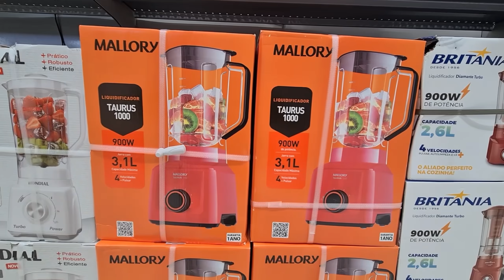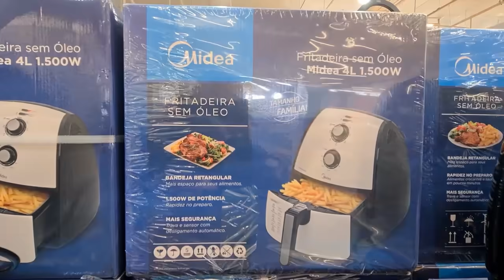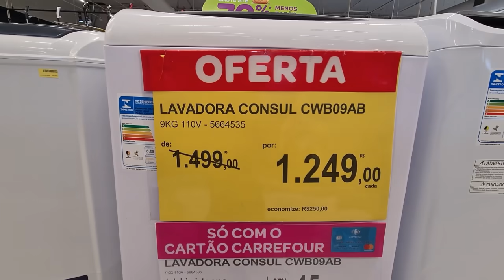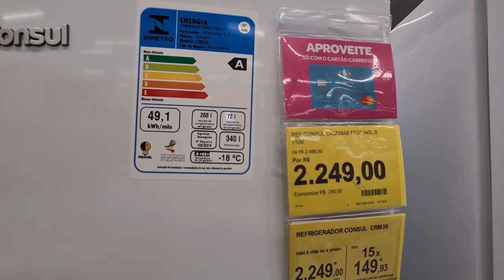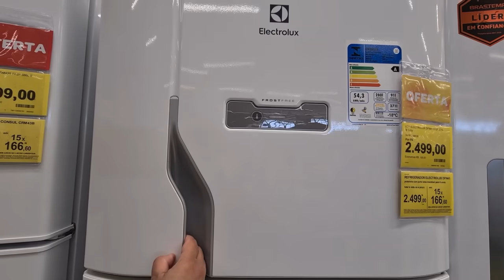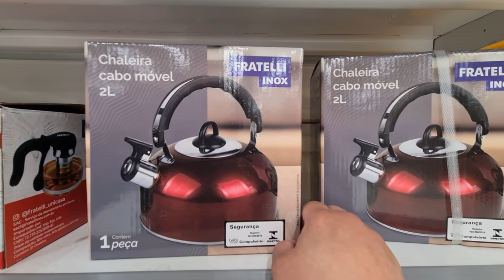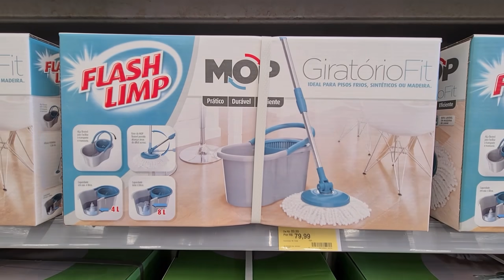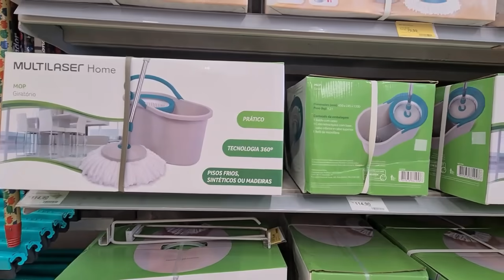SUPERMERCADO CARREFOUR - ACHADOS EM OFERTAS PARA O LAR - PROMOÇÃO E MAIS DESCONTOS NO Carrefour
OI AMORES CONFIRA PREÇOS ELETROPORTATEIS ELETRODOMESTICOS  PANELAS  FOGÃO GELADEIRAS UTILIDADES DOMESTICAS LAVADOURAS DE ROUPAS PARA O LAR DO SUPERMERCADO CARREFOUR DESCONTOS OFERTAS VÁRIOS ACHADOS LIQUIDAÇÃO PARA VOCÊ E SUA CASA.

HOJE TEM TOUR DE OFERTAS CARREFOUR

TODOS OS DIAS COMPARTILHO PESQUISA DE PREÇOS DE LOJAS SUPERMERCADOS DIFERENTES COMO CARREFOUR CASAS BAHIA, LOJAS AMERICANAS, HAVAN, MAGAZINE LUIZA , TRAMONTINA E OUTRAS PARA COMPARAÇÃO ANTES DE IR AS COMPRINHAS PARA O LAR.

ACHADOS SUPERMERCADO CARREFOUR
ELETRODOMESTICOS CARREFOUR
FOGÃO CARREFOUR
GELADEIRAS CARREFOUR
LAVADOURAS DE ROUPAS CARREFOUR
OFERTAS NO SUPERMERCADO CARREFOUR
PANELAS CARREFOUR
PREÇOS CARREFOUR
PROMOÇÃO SUPERMERCADO CARREFOUR
PESQUISA DE PREÇOS CARREFOUR
TUDO PARA COZINHA CARREFOUR
UTILIDADES NO CARREFOUR

SEMPRE COMPARTILHO CARREFOUR ONLINE COMPARE PREÇOS